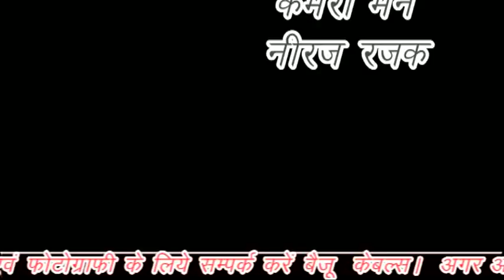फिर खदानों के गड्डो ने ली मासूम की जान, क्या कर रहा है जिला प्रशासन